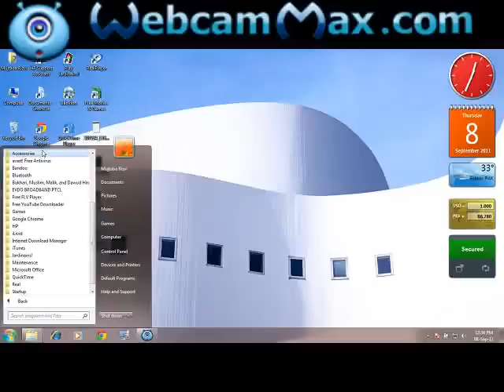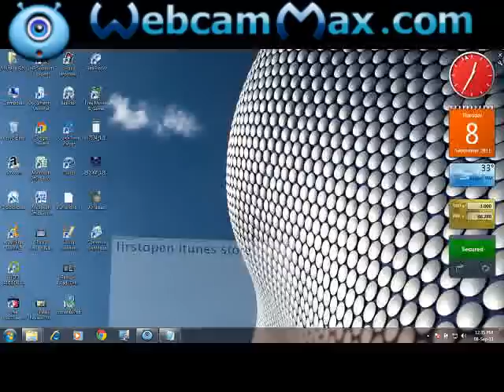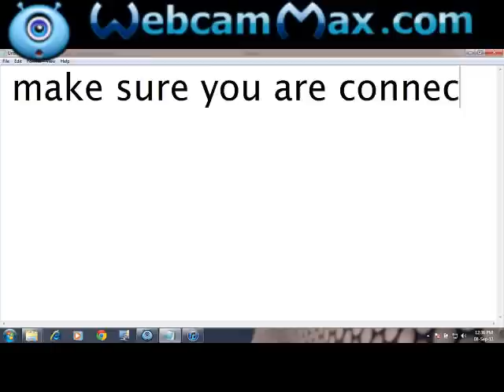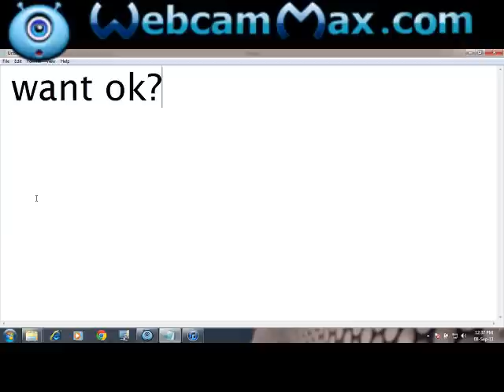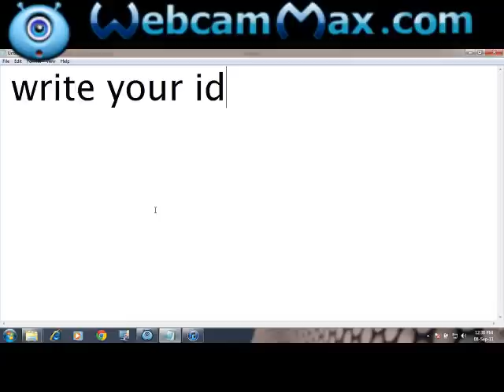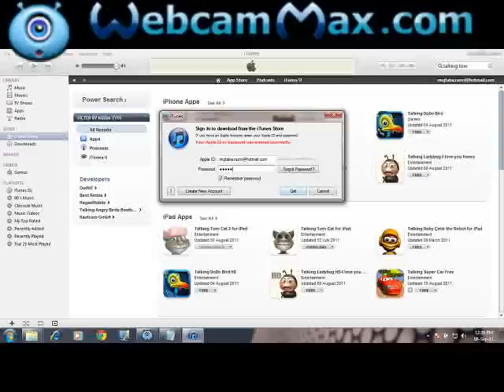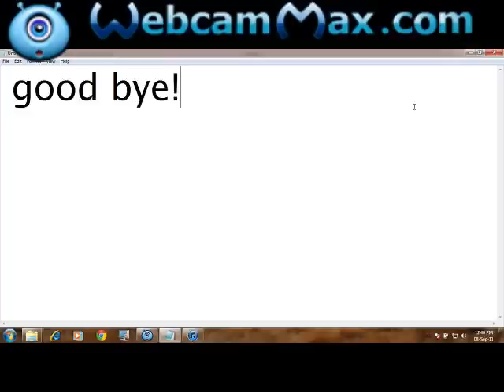how to download apps on itunes store